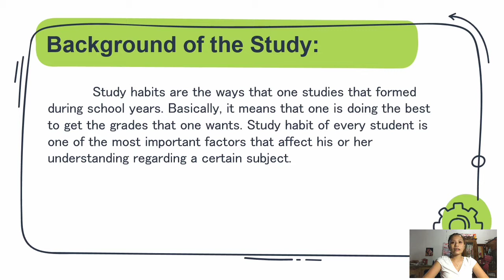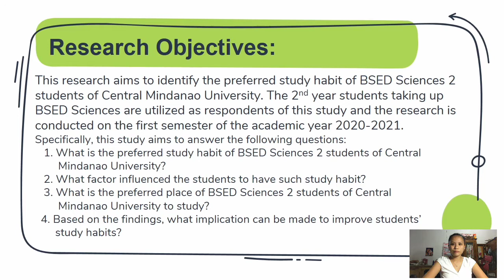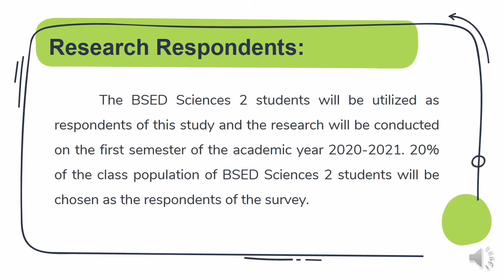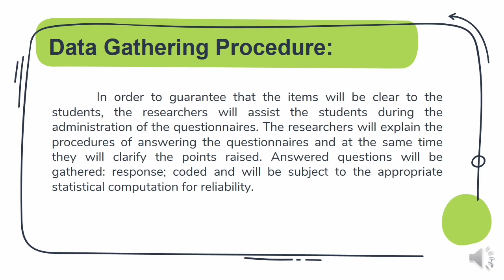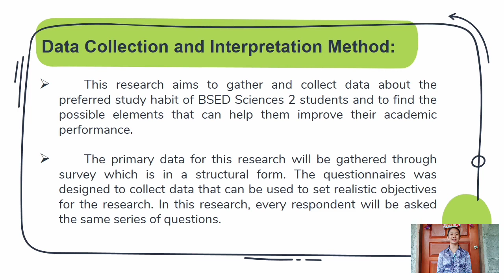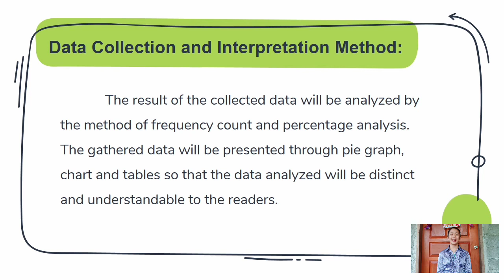"Preferred Study Habit of BSED Sciences 2 students of Central Mindanao University"